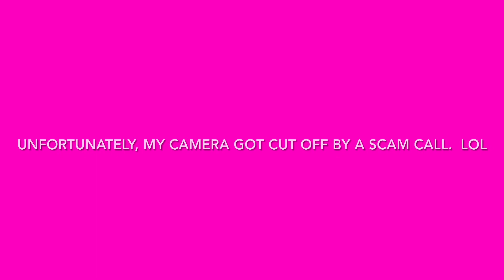Mena’s Story About How Her Friend Forgot To Clean Up The Dress Up Stuff After Playing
The most important rule of having friends over is to make sure they remember to clean up the messes they make so then you don’t have to do it but it’s good to remind them just in case they’ll forget.

It happens.

Today’s story is about how my friend was over and wanted to play dress up but I wasn’t in the mood to play dress up because we played it every time she came over and because I needed a break from dress up, she decided to play by herself.

An hour or so goes by and she leaves and I saw that she took all of the dress up stuff of the container and I had a lot to clean.

I learned from this mistake to remind my friends to always make sure they clean up the messes they make before they leave so I don’t have to clean up after them.